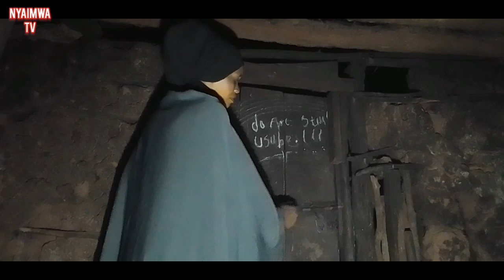GIZA NA NURU EPISODE 8/ DARKNESS VS LIGHT ( YouTube series)